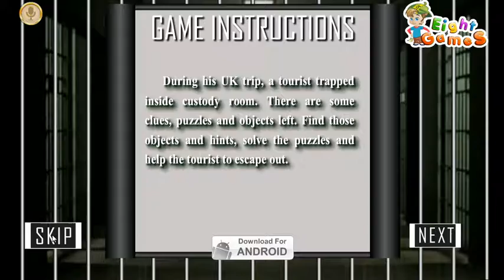Custody Room Escape Walkthrough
Custody Room Escape Youtube
Custody Room Escape Eight Games
Custody Room Escape Video Walkthrough
Escape Game Eight Games